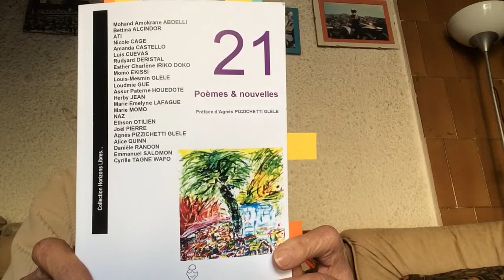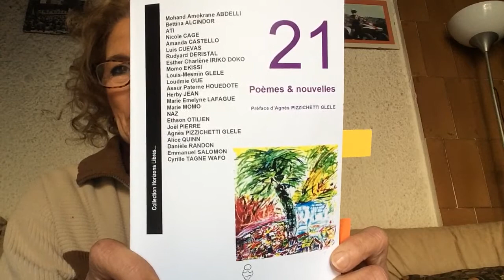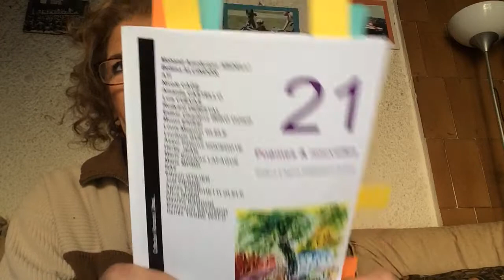Un livre unique. Son titre : " 21 ". Solidarité avec Haïti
21 textes, 21 nations d'Afrique, 21 auteurs et autrices solidaires avec Haiti.
Tous les droits sont destinés à soutenir la première publication de jeunes poétesses haitiennes issues des zones sinistrées et défavorisées.
Un livre publié par Matrem éditions. 3 Impasse C. Jourdan. 69008 Lyon
Commandez-le aussi sur Facebook à Agnès Pizzichetti Glèlè, fondatrice de Matrem ed.
Vous y trouverez une nouvelle d'Amanda Castello et une cantilène d'Alice Quinn entre autres,